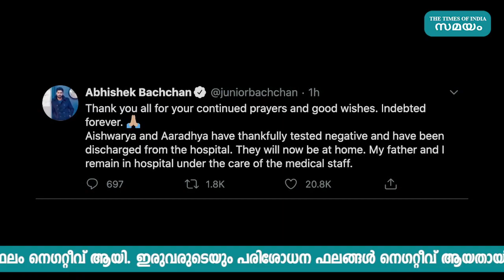ഐശ്വര്യയുടെയുടെ മകളുടേയും കൊവിഡ് പരിശോധന ഫലം നെഗറ്റീവ് | Samayam Malayalam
ബോളിവുഡ് നടി ഐശ്വര്യറായുടേയും മകള്‍ ആരാധ്യയുടേയും കൊറോണ പരിശോധന ഫലം നെഗറ്റീവ് ആയി. ഇരുവരുടെയും പരിശോധന ഫലങ്ങള്‍ നെഗറ്റീവ് ആയതായി മുംബൈ നാനാവതി ആശുപത്രി വൃത്തങ്ങള്‍ അറിയിച്ചു. ഐശ്വര്യയുടെ ഭര്‍ത്താവും നടനുമായ അഭിഷേക് തന്നെയാണ് ഇക്കാര്യം ട്വിറ്ററിലൂടെ അറിയിച്ചിരിക്കുന്നത്.